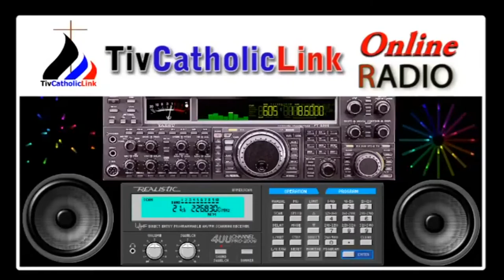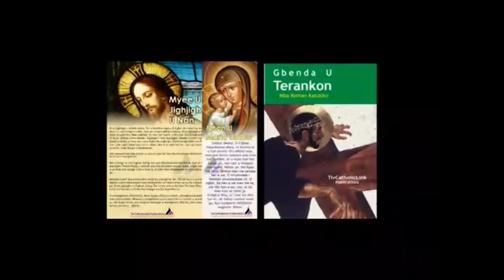Lohodedoo u Lahadi u sha 33 ken Inyom i C ken Shie u Gbilinii sha Zwa u Fada Matthew Kwaghtaver